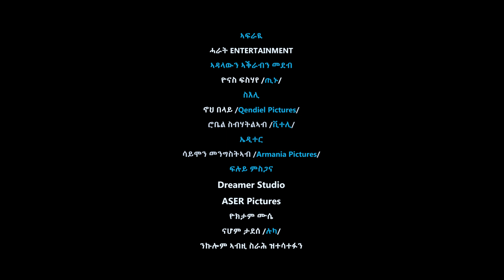NEW Eritrean show ወግዒ ምስ ጢኑ ምስ ፕሮፌሽናል ተጻዋቲ ኩዑሶ እግሪ ዓሊ ሱሌማን 2ይ ክፋል ( ማሽን ጎል) 2022